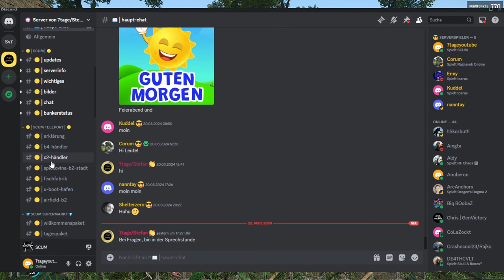SCUM 2024 🏹 7: Die Base auf Holz Upgraden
SCUM Deutsch. Patch 0.95 Entspanntes Zocken mit dem Stefan von 7tage.
Unsere Server sind nur für meine Youtube-Mitglieder "7tage Beste Unterstützer"

Server 1 = Scum Server: 7tage-gaming PVE Server - Willkommenspaket - Bot Shop
Server 2 = Icarus Server: 7tage-gaming PVE Server

Meine Mitglieder:

Sebastian Pape, Chappy888, Danni, Eckhard Hennings, OttOStarkBier,
Whitebeard, Romeo Enrico Schubert, Stefan Taubert,
Cash86, Berri Ruhrpott, Dominik Aschauer, Ryelmir, Eiskaltes Händchen,
Christian Wulschner, Michel Richter, Master of Desaster, Ronny, Robert Stockinger,
Gerald Haft, Rene, Gucknetso, Andre Haase, ribode, szamy79, Jud Thomas,
Thomas Heckel, nik Fere, Thomas G., BlueBeholder, Wolfgang Lichtmann,
Shelterzero, Captain Mauser, Nanntay

Servername: 7tage-gaming PVE Server - Willkommenspaket - Bot Shop
Slotzahl: 30 Slot
Fahrzeugspawn: Deaktiviert - Wir haben dafür einen Bot
Despawnzeit Fahrzeuge 30 Tage + Schränke: 30 Tage
Mechs sind Ausgeschalten
Puppetschaden: Normal
Puppets öffnen Türen
Puppets springen durchs Fenster
Hordemodus ist Aktiviert, aber gut Eingestellt
Im Discord über 700 Spieler
100% der Map ist PVE

Bei SCUM erreicht das Mehrspieler-Open-World-Survival völlig neue Höhen der Charakteranpassung,
-steuerung und -entwicklung: Wissen und Können sind die ultimativen Waffen fürs
langfristige Überleben.